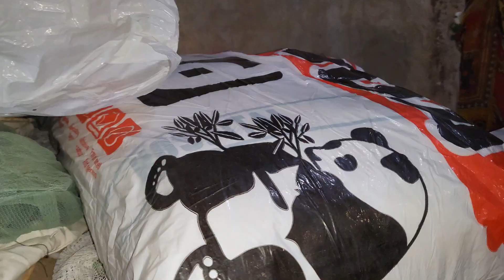Jahez k bags Favourite DatesMy Dresses Hamzadailyvlog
Jahez k bags
Favourite Dates
My Dresses hamzadailyvlog babarakbarvlogs shahbaazraeesvlogs sitarayaseen Vlog